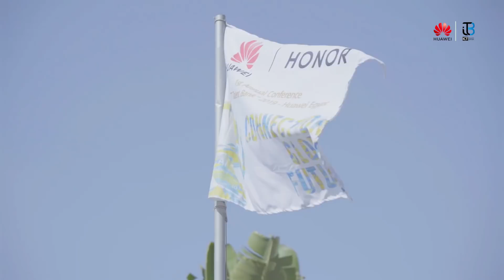Highlights video of the iTB 1st Annual Conference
Moments from the 1st Annual Conference for Egypt's ICT Talent Bank, with the attendance of Dr. Mohamed Saafan, Minister of Manpower, Dr. Khaled Abdel Ghaffar, Minister of Higher Education and Scientific Research, and Dr. Amr Talaat, Minister of Communications and Information Technology, in the presence of the Chinese Ambassador, Mr. Liao Liqiang. The conference was hosted by Mr. Vincent Sun, CEO of Huawei Egypt.